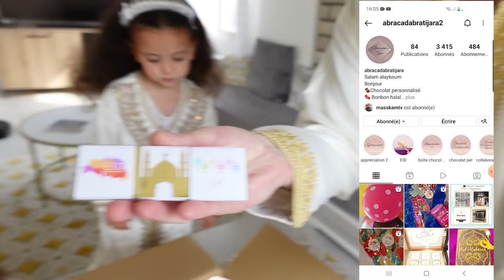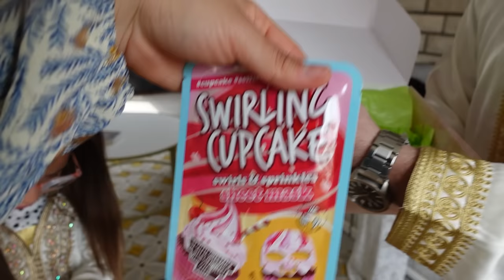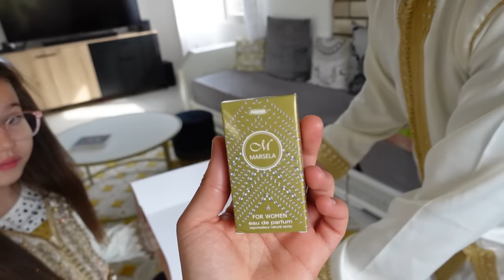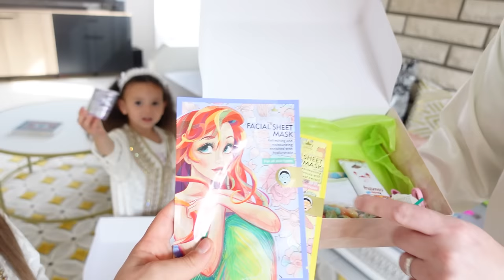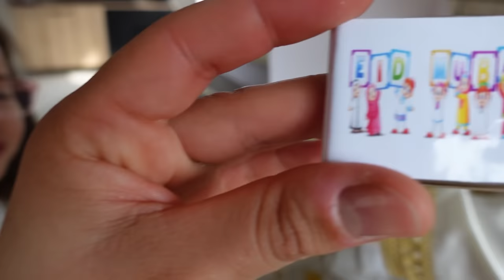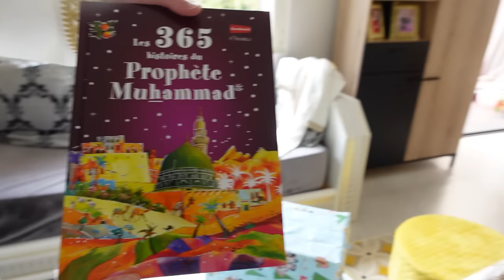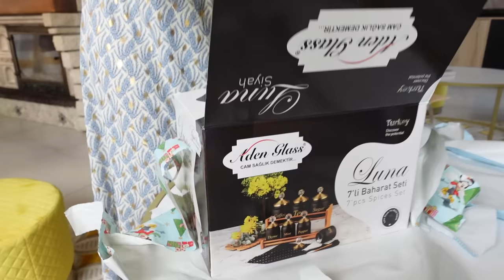Vlog - EÏD el FITR 2022 AVEC NOUS - ( mosquée - cadeaux...)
Instagram abracadabratijar2:   pour Eïd, anniversaire, mariage...